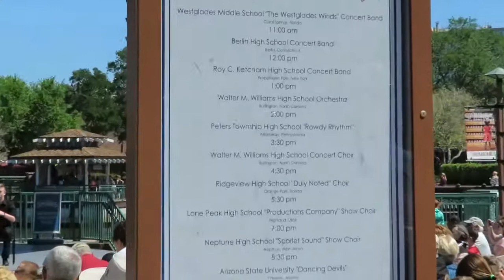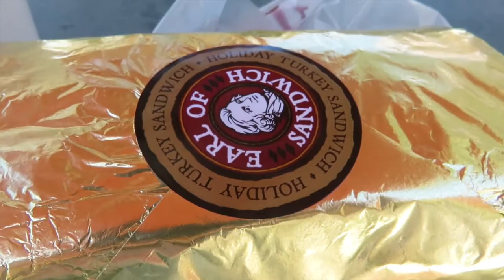WRESTLEMANIA 33 | Day 10 | Disney Springs & Going Home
Goodbye Orlando :(